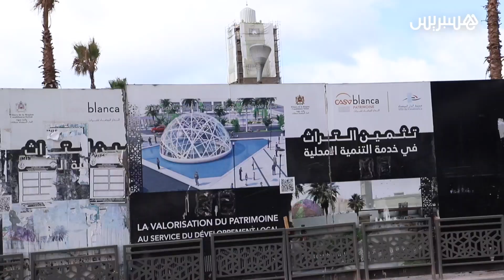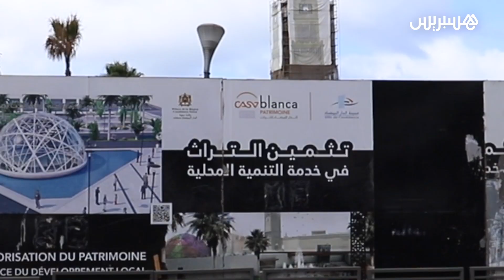اختناق مروري وتلوث.. تأخر أشغال تهيئة الكرة الأرضية يغضب ساكنة البيضاء